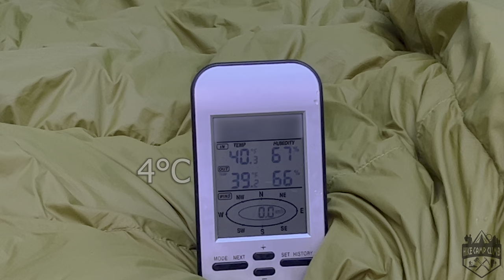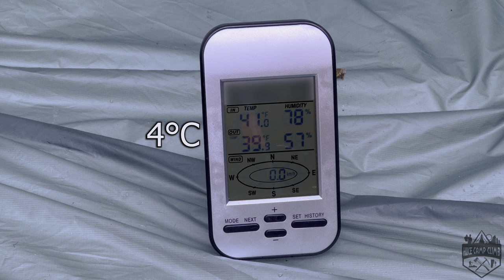Tent Camping In Snow With Ultralight Shelter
In this video, I take you on a tent camping trip to showcase how to camp in the snow with an ultralight shelter. I'll be using my new Durston Gear X-Mid Pro 2 ultralight tent to brave the snow. I finally made it back to my favorite old growth forest and it was awesome! The weather was mild and I thoroughly enjoyed sitting by the fire while staring up at the moon. Hope you enjoy!

Chapters:
00:00 Finding Camp
01:24 Durston Gear X-Mid Pro 2 Tent Set Up
05:45 Zenbivy Light Bed 25° Set Up
08:15 Gathering Firewood
10:44 Processing Firewood
13:04 Fire Pit Set Up
15:00 Cooking Dinner
18:14 Starting The Fire
20:13 Bed Time
23:03 Making Coffee
25:19 Breaking Camp